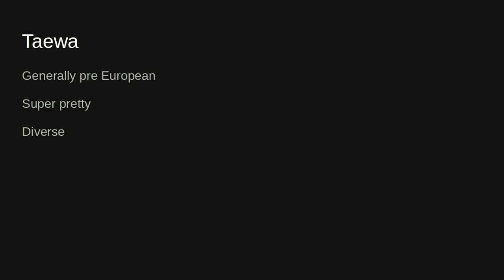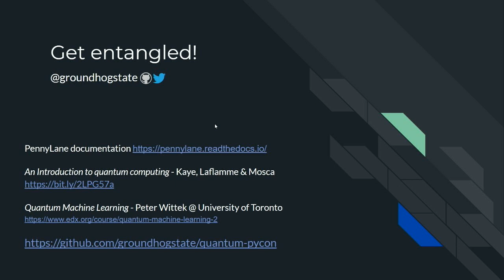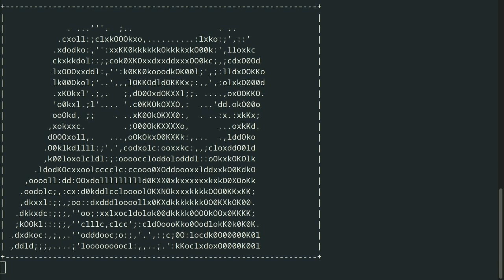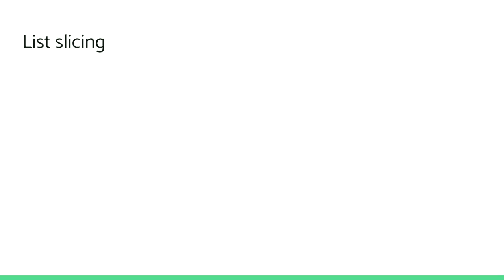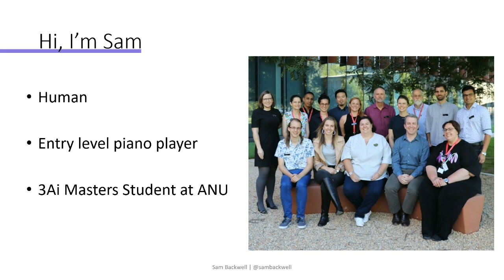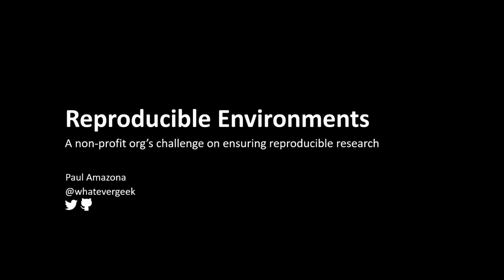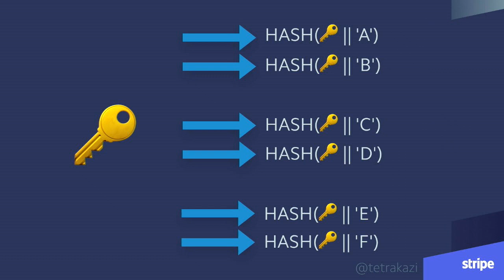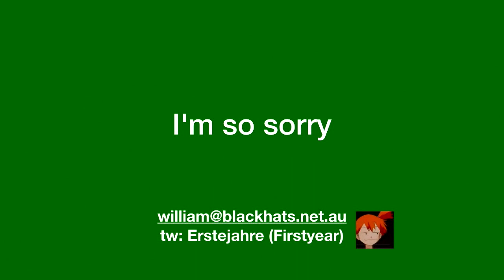"Sunday Lightning Talks" - Lightning Talk Czar (PyCon AU 2019)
00:36 Pre-European Potatoes - Brenda Wallace
03:36 Quantum programming with Python - Jacob Ross
08:30 Calligraphy for everyone - Eric Huang
13:50 Yes, I'm Jewish - Yaakov
18:35 A failure to act - Amber Brown: PEP594
23:03 PyCon AU Fashion - Peter Hall
28:41 How to reverse a string in Python - Michael Farrell
33:14 Patching - better, faster, stronger, more cancer - Rhydwyn McGuire
37:34 Playing with Python - A duet with an AI-powered piano - Sam Backwell
42:03 Reproducible Environments - Paul Amazona
47:03 Overengineering memes in Python - Daniel Davaris
52:03 Doing irresponsible things - Karla Burnett
57:30 Improvising a lightning talk - Nicole Bayona
1:00:23 The History of - History and Politics - William Brown

Lightning talks are 5 minute talks. You have 5 minutes. 5 shall be the number, and the number shall be 5. 6 is too much.

Sun Aug  4 16:00:00 2019 at Cockle Bay